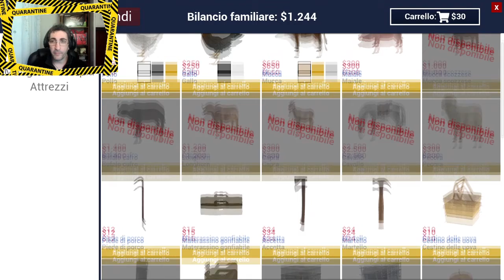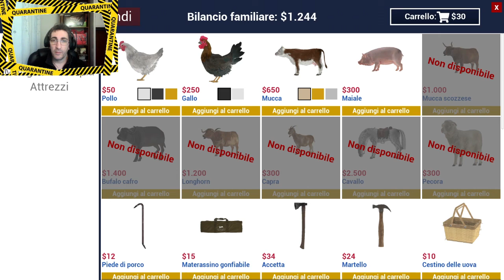RANCH SIM - 3 Considerazione finale [Gameplay ITA]